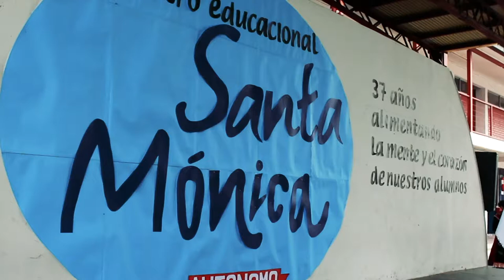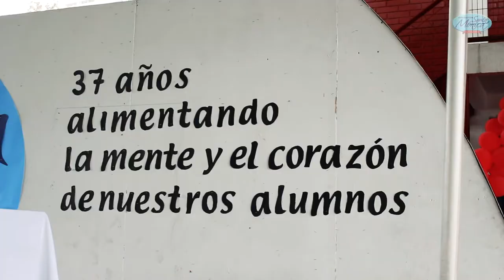Aniversario N°37 - C.E. Santa Mónica